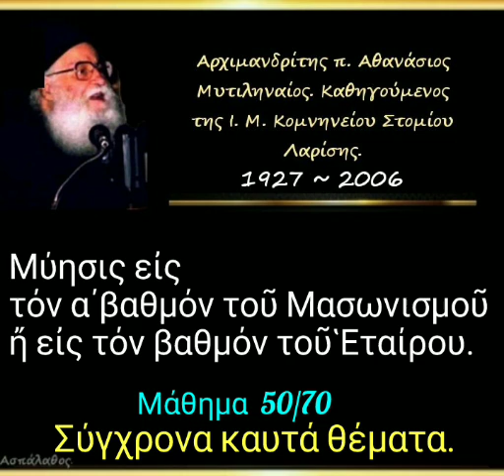Μύησις εἰς τόν α΄βαθμόν τοῦ Μασωνισμοῦ ἤ εἰς τόν βαθμόν τοῦ Ἑταίρου.Σ. κ. θέματα. 50/70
►  Ὁμιλία - 50'

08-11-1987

Μάθημα 50όν

Μέρος Ε΄

Μύησις εἰς τόν α΄βαθμόν τοῦ Μασωνισμοῦ ἤ εἰς τόν βαθμόν τοῦ Ἑταίρου.